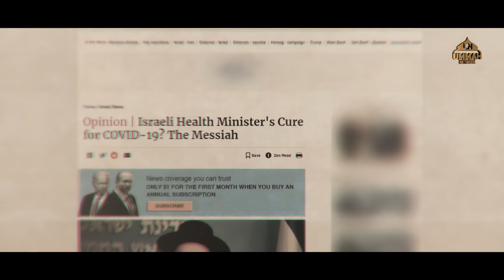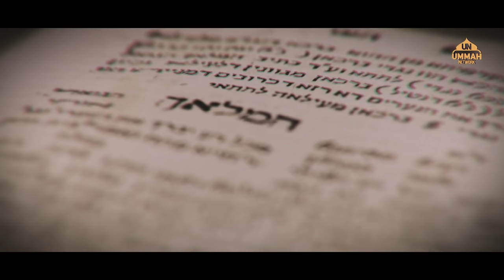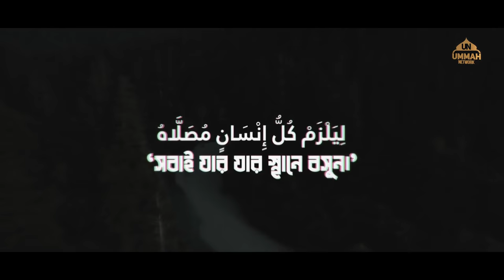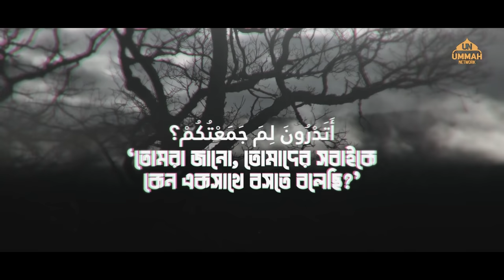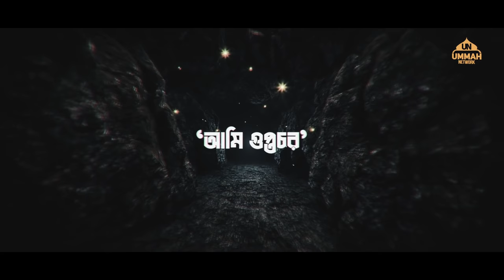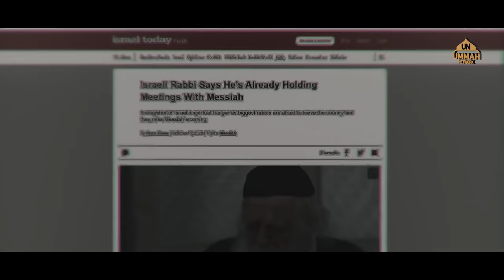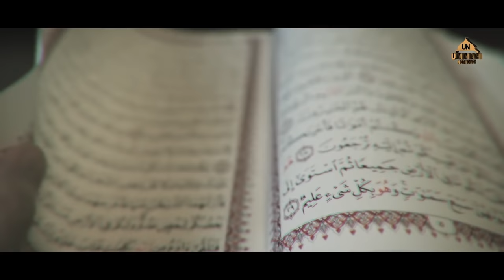Powerful Message | দাজ্জালের দ্বীপ - Shaikh Tamim Al Adnani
দাজ্জালের দ্বীপ - Shaikh Tamim Al Adnani | Powerful Message